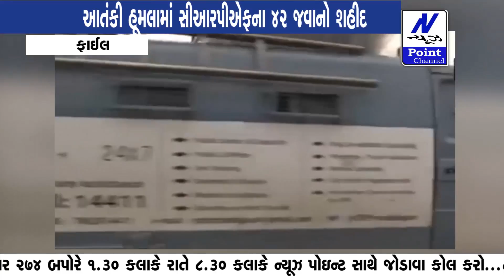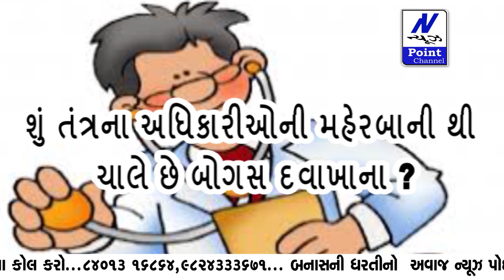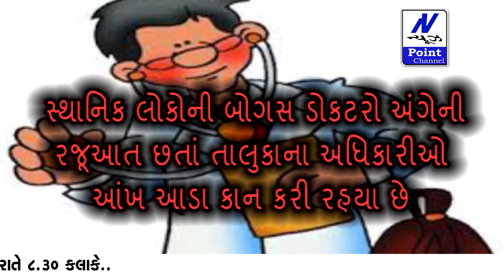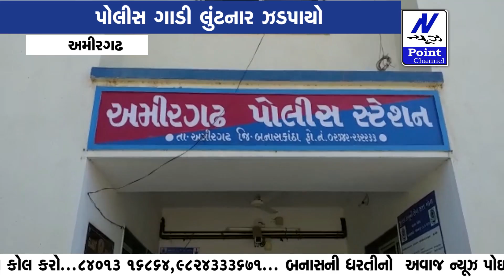news point local 15-02-2019